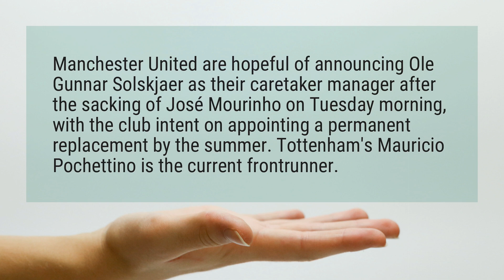Who is the manager of Manchester United now?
Manchester United are hopeful of announcing Ole Gunnar Solskjaer as their caretaker manager after the sacking of José Mourinho on Tuesday morning, with the club intent on appointing a permanent replacement by the summer. Tottenham’s Mauricio Pochettino is the current frontrunner.